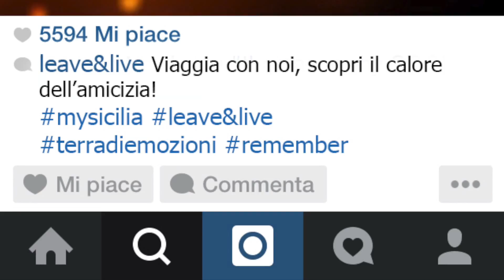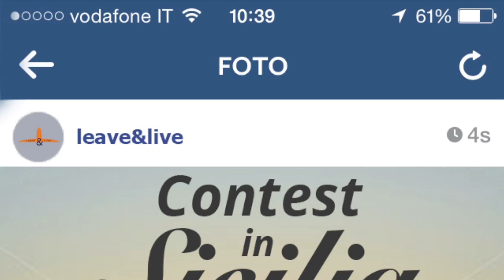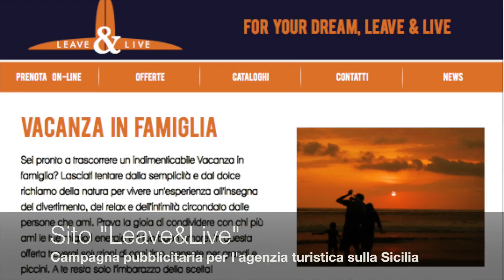Video conclusivo pradella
"Il video è stato realizzato nel corso dell'anno scolastico 2014/2015 dagli studenti del corso Grafica e comunicazione dell'Istituto tecnico
 tecnologico Carlo d'Arco di Mantova. I materiali audio e video impiegati sono stati utilizzati a scopo esclusivamente didattico.

Seguici sul nostro blog!